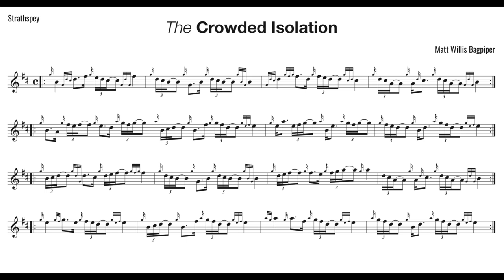The Crowded Isolation - Strathspey - Original Composition by Matt Willis Bagpiper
Inspired by my living with 4 other people in not terribly large dwelling during this quarantine. It's can feel, a bit... Snug. But clearly snug can be inspiring!

Here are other tunes built off of this core melody!